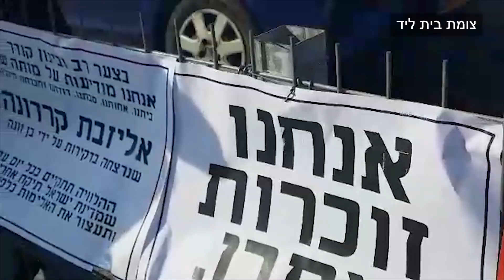מחאות הנשים נגד אלימות ברחבי הארץ